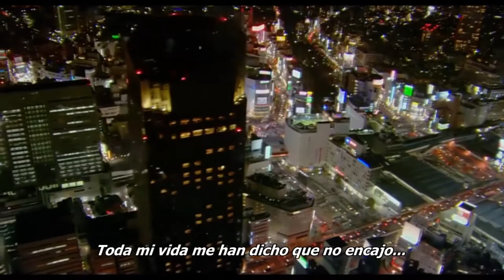The Fast and the Furious 3 Tokyo Drift 2006 Trailer RETRO Subtitulado en Español HD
La historia nos lleva hacia la vida de Sean Boswell (Lucas Black) un joven de 17 años aficionado a los autos y las carreras. Sin embargo, por esta afición ha tenido que mudarse muchas veces, a causa de los problemas que tiene en cada lugar al que llega.
En Arizona, Sean tiene problemas con Clay (Zachery Brian), un compañero de la escuela por mirar a su novia Cindy (Nikki Griffin), por lo que Clay lo desafió a una carrera con su Dodge Viper SRT-10, en la cual diversos desastres ocurren, entre los cuales Sean se sale del camino para tomar un atajo, pero termina destrozando los cimientos de una casa en construcción con su Chevrolet Monte Carlo, sin embargo regresa a la carrera. En la recta final Clay enfurece cuando Cindy insinúa que prefiere a Sean como su novio antes que a Clay, entonces este empieza a embestir el auto de Sean, hasta que Clay pierde el control y su auto se estrella contra unas tuberías de concreto y Sean gana la carrera, pero también su auto al tener las llantas lisas termina volcándose (ya que las llantas que uso son de NASCAR y no están diseñadas para drifting). Minutos después, por correr de forma ilegal y causar destrozos en un barrio en construcción, la policía detiene a Sean y a Clay, pero a pesar de los daños que Clay cometió sale sin problemas de la jefatura de policía gracias a su padre, sin embargo tendrá que pagar una costosa multa por exceso de velocidad y por los daños hechos en la carrera, en cambio Sean está a punto de ser llevado a prisión y también rompió su última oportunidad de volver a conducir de por vida en los Estados Unidos, sin embargo su madre se ve obligada a llegar a un acuerdo con el juez de enviarlo a Japón con su padre, para evitar que lo metan a la prisión. Pero también en Japón se mete en problemas.
Ya en territorio nipón, Sean conoce en su primer día de escuela a Twinkie (Bow Wow), quien también es estadounidense y a Neela (Nathalie Kelley), una chica que lo atrae mucho, una noche Sean va con Twinkie, a un estacionamiento donde se corren carreras. En el momento en que D.K. Takashi (Brian Tee) (sobrino del temido jefe yakuza, el Sr. Kamata) ve a Sean hablar con su novia junto a su Mazda RX-8, decide ir con ésta y alejarla de él y lo llama "Gaijin" (traducido en español es "Forastero"), pero Sean se niega y empiezan a enfrentarse, motivo por el cual terminan corriendo en una carrera contra el Nissan 350Z de D.K. pero Sean pierde la carrera porque desconocía que en Japón se usa otra forma de correr: el drifting y termina destrozando el Nissan Silvia S15 que Han le prestó. Más tarde Sean regresa a casa de su padre muy tarde y este descubre que Sean volvió a correr, su padre sin más remedio le ordena que se large de la casa, pero cambia de parecer y le da una última advertencia, ya que sino funciona en Japón se ira a prisión.